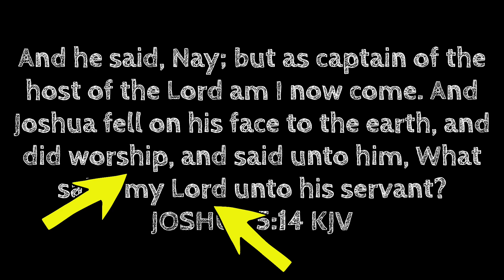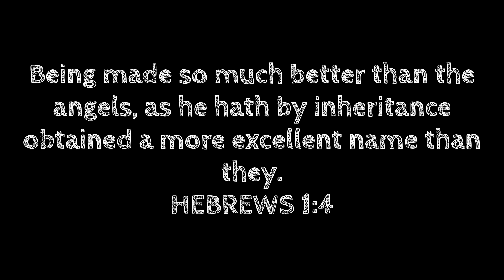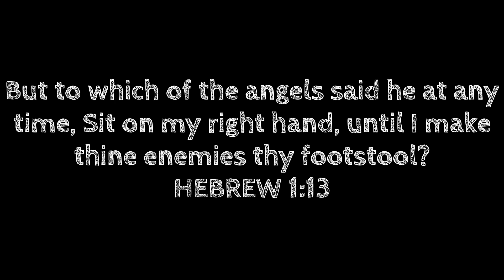Did Jesus appear as an angel?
Digd Joshua see Jesus and worship him? Let's explore the Bible! tanach scripture joshua jesus yeshua newtestament